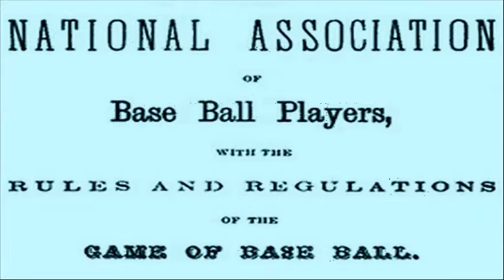NIGHTCAST with DENNIS DAILY, September 23, 2021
DENNIS DAILY looks at the passing scene. Play Ball!